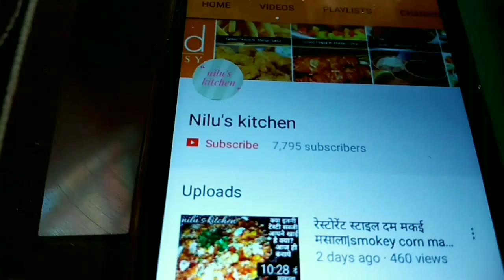आलू शिमला मिर्च प्याज़ की ऐसी अनोखी सब्जी जो आपने कभी नही खाई बिल्कुल नए स्वाद की सब्जी आज ही बनाये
Ingredients-
Potato-1big
Capsicum-1big
Onion-1 big
Oil-1tbsp

For grevy masala
Oil-2tbs
Onion-1 medium
Tomato-1medium
Ginger-1inch cube
Garlic pods - 4-5
Green chilli-1
Cashew-4-5

Last grevy masala
Oil-1tsp
Cumin seeds 1/2tsp
Bay leave-1
Pepper corn-4
Green cardmom-2
Common-2small
Red chilli powder-1and,1/2tsp
Coriander powder-1 tsp
Turmaric-pinch of
Cream-1tbsn
Lemon juice-1/2tsp
Garm masala-1/2tsp

Describe-आज हमने जो सब्जी बनाई है ओ बहोत अनोखी है क्यो की हमने आज आलू प्याज़,शिमला मिर्च को नए तरह से रोस्ट करके उसकी सब्जी बनाई है जो सब्जी को नस्य टेस्ट देगा इसे हमने शाही अंदाज से बनाया है , जो स्वाद में शाही टेस्ट देगा ।हमे बहोत सादारन सजी को 1 अलग टेस्ट दे दिया।
इसे आप जरूर ट्राय करना न भूलिए